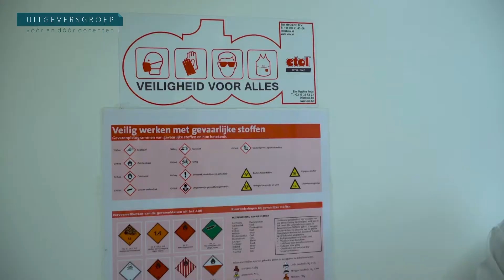Trailer | HACCP MCL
Een impressie van onze video over HACCP bij het Medisch Centrum Leeuwarden. Nicole Renkema gaat in deze video op bezoek bij het Medisch Centrum Leeuwarden om te kijken hoe ze daar omgaan met de hygiëne van het voedsel.